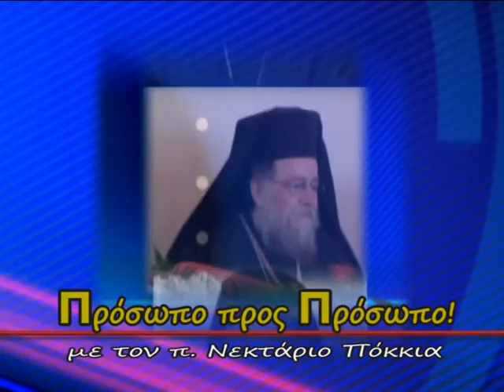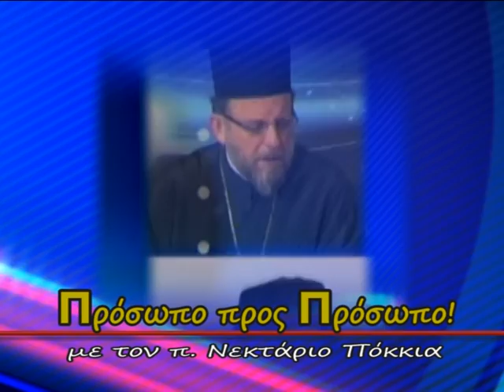ΠΡΟΣΩΠΟ ΠΡΟΣ ΠΡΟΣΩΠΟ 111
ΚΑΛΕΣΜΕΝΟΣ Ο ΣΕΒΑΣΜΙΩΤΑΤΟΣ ΜΗΤΡΟΠΟΛΙΤΗΣ ΜΑΝΤΙΝΕΙΑΣ ΚΑΙ ΚΥΝΟΥΡΙΑΣ κ.ΑΛΕΞΑΝΔΡΟΣ